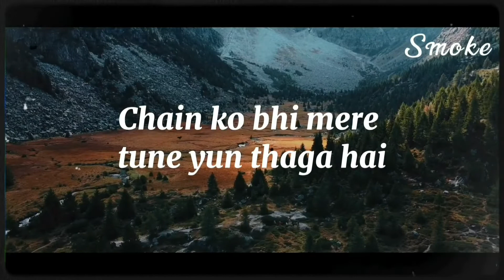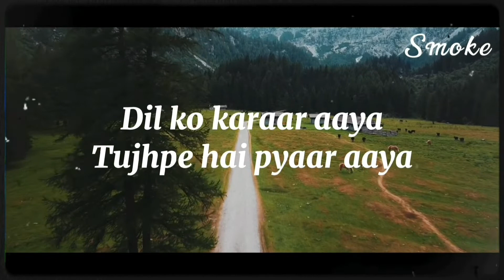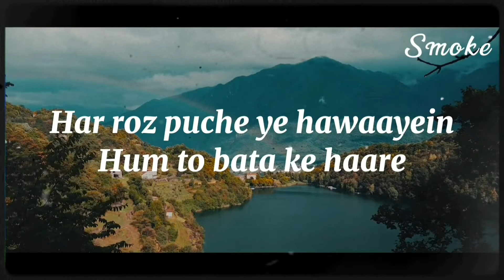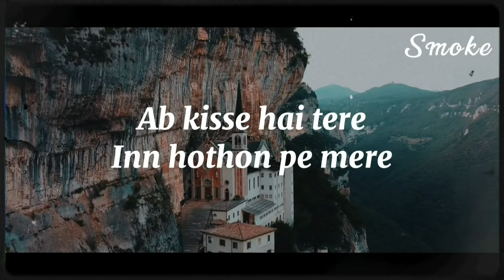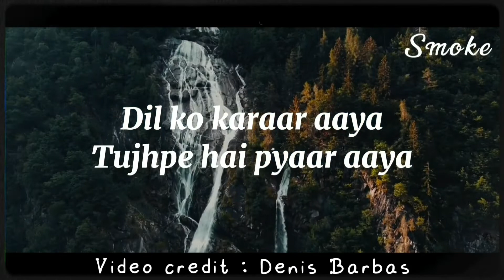Dil Ko Karar Aaya [ Slowed + Lofi ] Lyrics Video || Smoke Tube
𝗦𝗼𝗻𝗴 𝗖𝗿𝗲𝗱𝗶𝘁𝘀🎵

🎶📌Full Lyrics  :

Dawaa bhi lage na mujhe
Jabse dil ko mere tu laga hai

Chaahat baaton ki meri
Chain ko bhi mere tune yun thaga hai

Jab saansein bharu main
Band aankhein karoon main

O yaara...

O yaara... Aa... Oo... Hmm...

Har roz puche yeh hawaayein
Hum to bata ke haare
Kyun zikr tera karte hai humse taare

Har roz puche ye hawaayein

O yaara... Aa...

O yaara...

🔴𝗖𝗼𝗽𝗽𝘆𝗿𝗶𝗴𝗵𝘁️ 𝗜𝘀𝘀𝘂𝗲𝘀❓